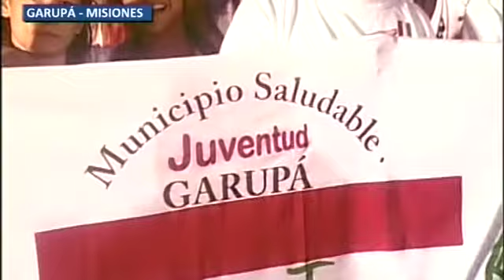26 de SEP. Videconferencia con Candelaria (Misiones), Garupá (Misiones), y El Brete (Misiones)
Jueves 26 de Setiembre de 2013, Misiones: La Presidenta Crisitina Fernández de Kirchner, en el acto de inauguración de obras para de terminación de la represa de Yacyretá, mantuvo 3 videconferencias.  La primera con la ciudad de Candelaria provincia de Misiones, la segunda con Garupá provincia de Misiones, y la tercera y ultima con El Brete provincia de Misiones.